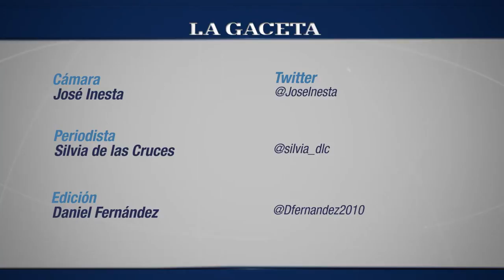La Policía se comprometió a brindar más seguridad a los comerciantes tucumanos